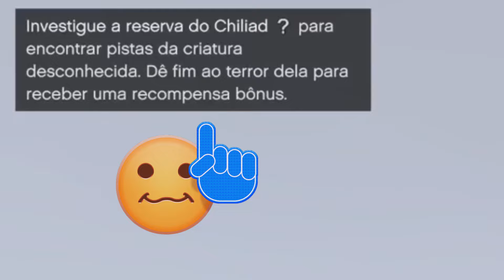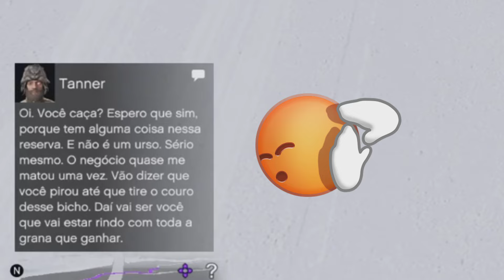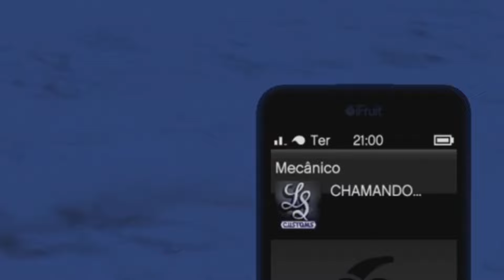⭕❌ GTA V COMO PEGAR O TRAJE DO PÉ-GRANDE YETI . TODAS LOCALIZAÇÕES ❌PASSO A PASSO 🎮 PS4/PS5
🔷INSTAGRAM DO FBI 👉🏿  fbi_gameer_
  ▬▬▬▬▬▬▬▬▬ MINHAS ID ▬▬▬▬▬▬▬▬▬▬▬▬▬▬▬▬▬▬
                       🆔 FBI-GAMEER   🆔  🎮 PS4
                       🆔 FBI-GAMER-5  🆔  🎮 PS5
🎯🎯  🙏 MEMBROS SUPER VIPS MAIS DE 1 ANO  🙏 🎯🎯
💎HERIVELTO N°1💎 DIEGO BERN💎GEEH
💎VELOCITYRT💎DINOX💎GUH MASTER
💎ADÃO DAVI 💎EDERSON LOPES 💎 RUSSO
💎*LEO💎PATO LOKO 💎BINHO VISKY
💎MORAES DBK 💎EDU GOUVEIA
💎M-A-R-C-I-O💎RAEL💎CRIS💎TOFOFO
💎CLEINHA💎LEO BENEVIDES
▬▬▬▬▬▬▬▬ ✅ CANAIS SUPER RECOMENDADOS ✅ ▬▬▬▬▬▬▬▬